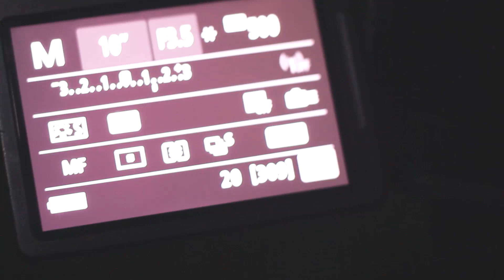I photographed COMET NEOWISE - Incredible Night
The Comet Neowise is amazing. A bright naked eye comet. In this video we take a short road trip to a lake in order to take a photo.

My mate Luke joined and came along for the ride to enjoy this rather rare opportunity. Amazingly this fell on a weekend and the British weather played (somewhat) nicely.

In this video I share the experience of going into the field in order to shoot a photo and a bit of a hint about how to organise your imaging sessions. There's some advice here on how YOU can image this comet for yourself.

Canon 80D Body
Canon 80D Bundle
Neewer Tripod

Equipment

Music